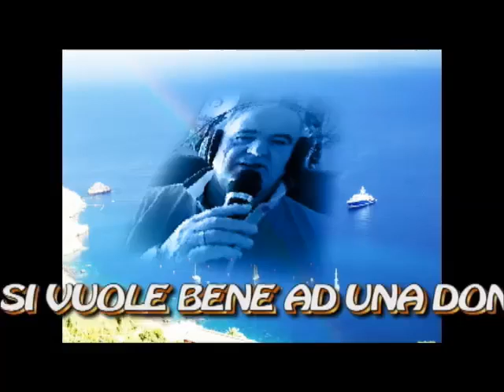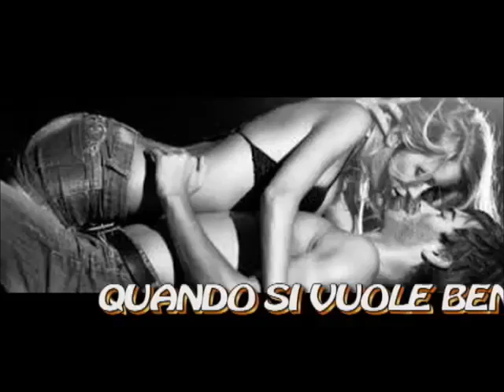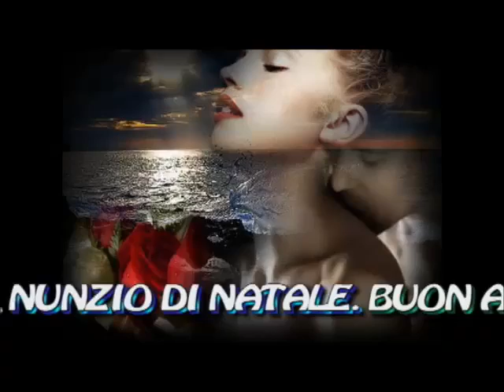QUANDO SI VUOLE BENE